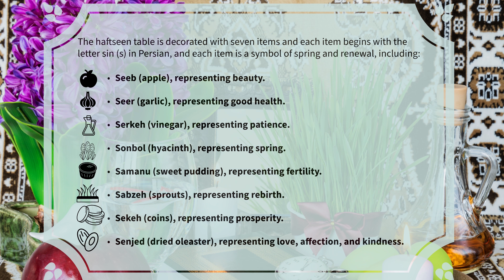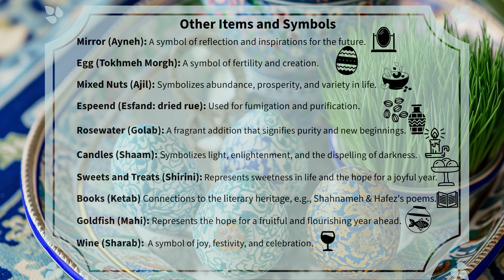Unveiling the Magic of the Haft Seen: A Timeless Tradition of Hope نوروز از نگاه هفت سین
Embark on a heartwarming journey with the Haft Seen table, a centerpiece of the Persian New Year (Nowruz). Witness centuries of stories, resilience, and the enduring spirit of the Persian, Iranian, Azari, Kurd, Afghan and many people.
نوروز از نگاه هفت سین هفت سین نوروز#